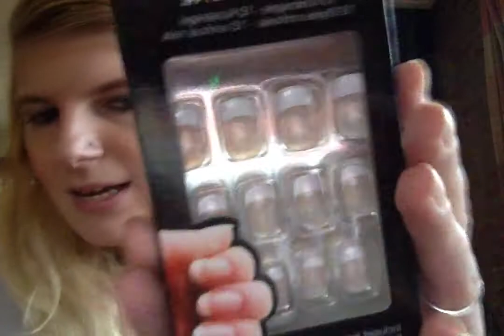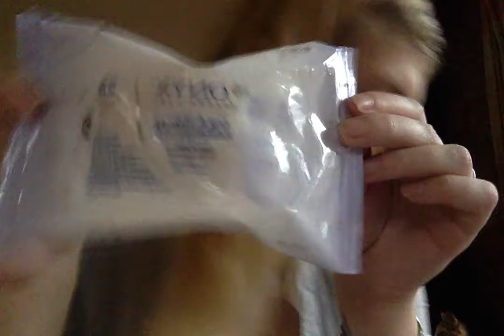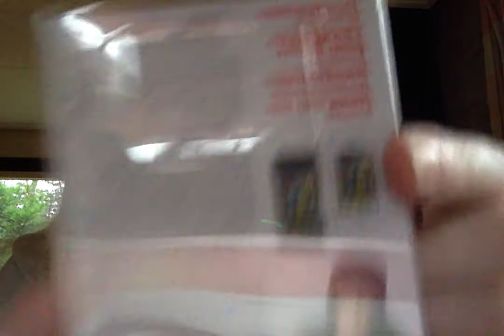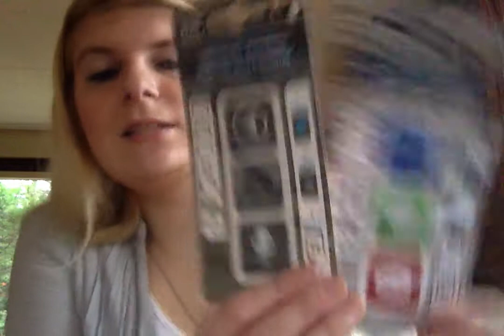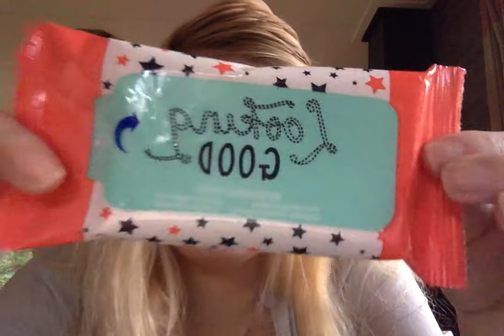shoplog 22-12-2014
Deze stoplog had ik voor de kerst opgenomen, helaas doordat de internetverbinding niet optimaal werkte deze niet meer kunnen uploaden voor de kerst. De link van de kerst make-up look zal ik dan ook niet meer plaatsen,maar ik wou de video toch niet onthouden en vandaar dat ik deze alsnog upload!!